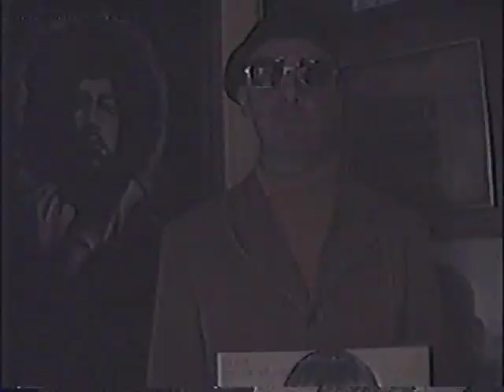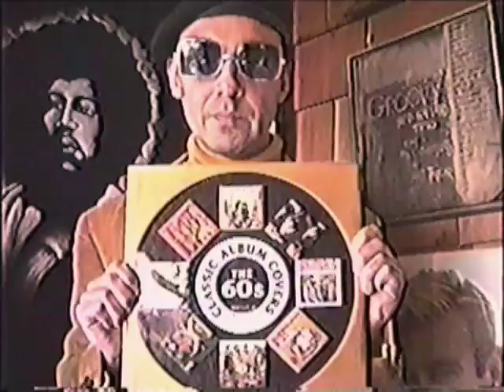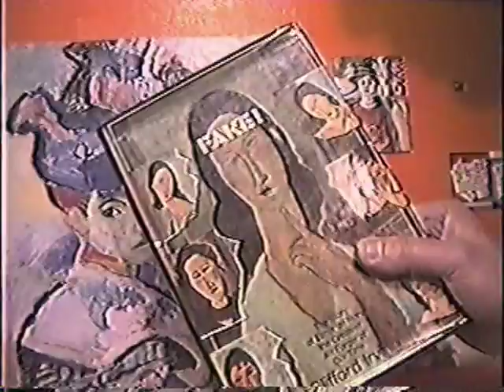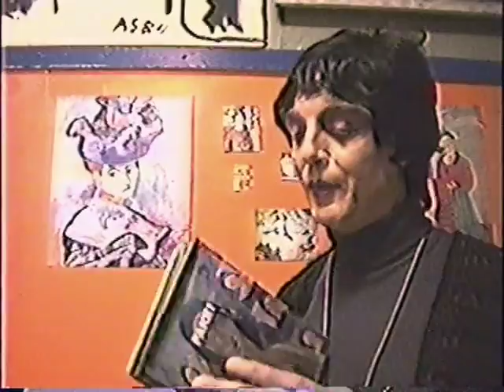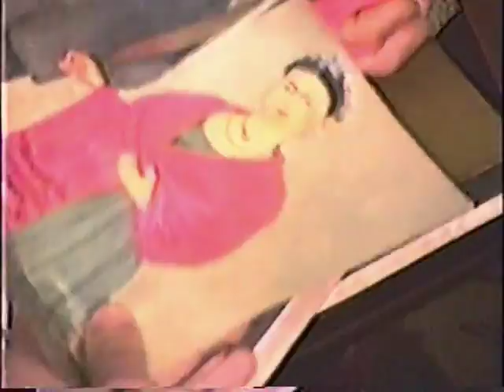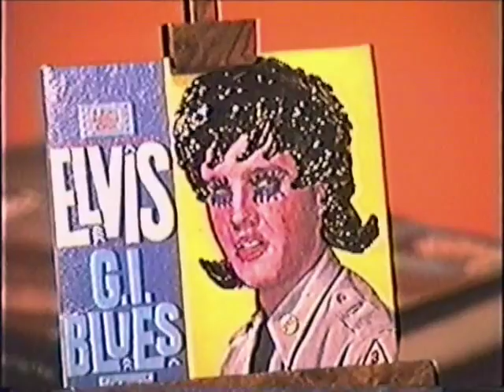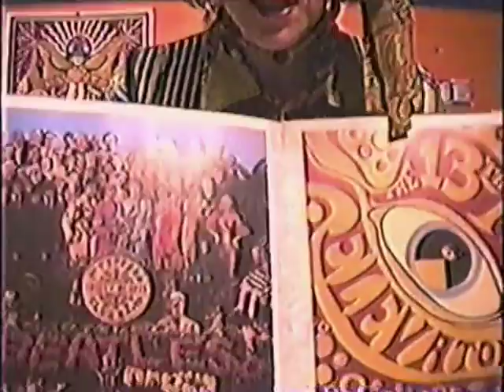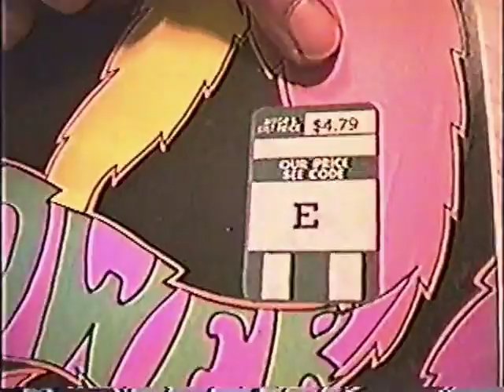Inside the Mush Room (full episode!)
Behold "Inside the Mush Room", broadcast from a NASA hazcam somewhere on planet San Francisco in the 1990s.

Amanita Valentina Farfallina, Fuzzy Highgloss, and Bean love you.